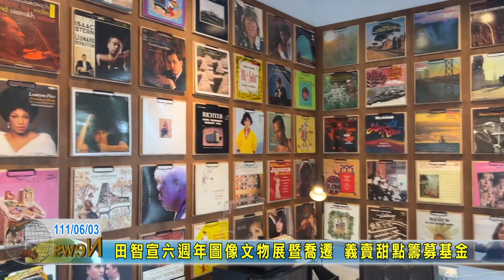20220603 08 田智宣六週年圖像文物展暨喬遷 義賣甜點籌募基金